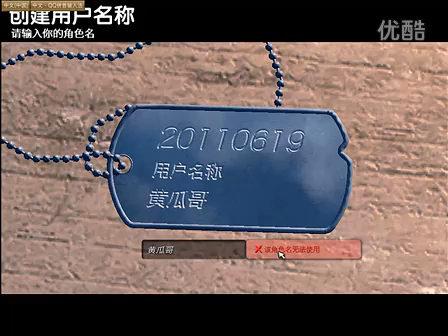既然大家这么想看风暴战区，那就来吧！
既然大家这么想看风暴战区，那就来吧！ 这游戏在测试之前的2个月就有很多网友疯狂说叫 我一定要搞到鸡和马看看这游戏的庐山真面目，还真希望 ...